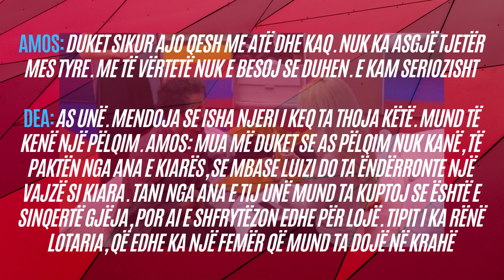Amos dhe Dea përgatisin planin për të prishur lumturinë e Luizit dhe Kiarës -2023